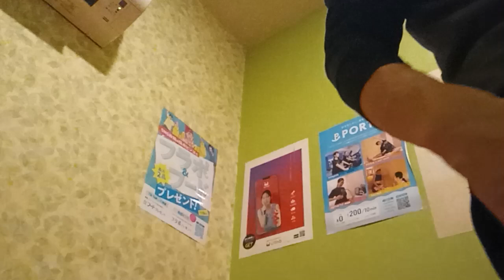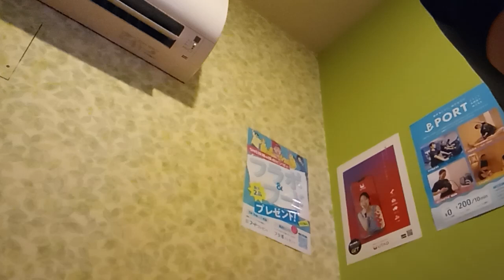I for You (LUNA SEA) を唄っています ドラマ「神様、もう少しだけ」主題歌「フジテレビ ミュージックジェネレーション フジテレビドラマ名曲集」(10月10日放送) 紹介曲